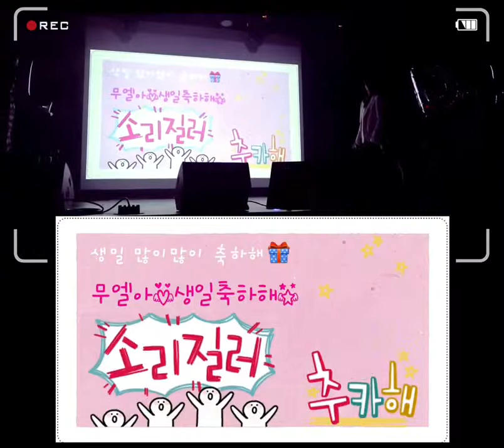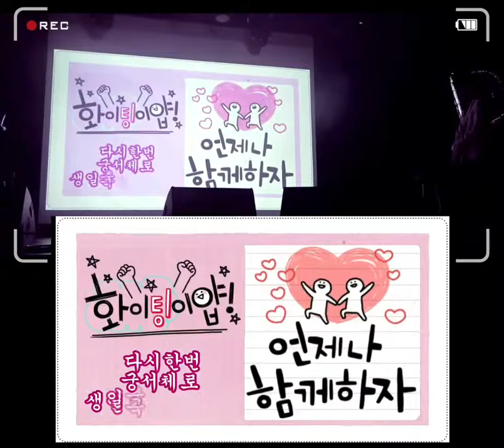[VCR] Samuel (김사무엘) Birthday Party ㅡ 190117